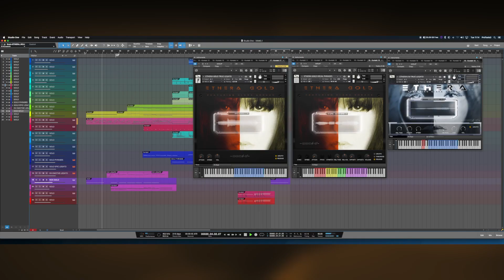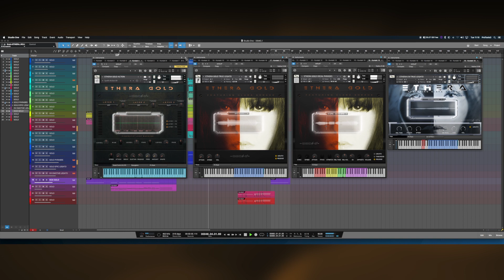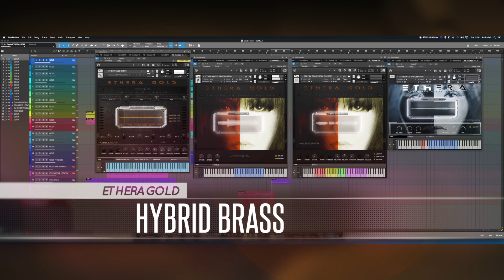Zero-G ETHERA Gold Demo 1